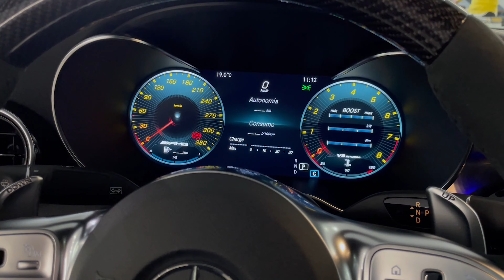🚀2019 Mercedes C63S Coupe AMG (Gris Selenita Shape) Walkaround Interior / Exterior / Sonido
Mercedes C63S AMG  Coupe

 Interior de cuero negro/rojo
Asientos deportivos AMG Performance
Asientos eléctricos con función memoria
Asientos calefactados
Volante AMG Performance de carbono/alcántara
Techo panorámico corredizo
HeadUp Display
Acceso y arranque sin llave
Paquete de iluminación interior ambiente
Riel de umbral AMG iluminado
Sistema de sonido Burmester
Apple CarPlay / Android Auto
Portón trasero eléctrico
Asientos traseros abatibles
Paquete de asistencia a la conducción
Control de velocidad con regulador de distancia y limitador
Sensores de aparcamiento del/tras con cámaras 360
Faros principales Multibeam LED
Paquete exterior negro brillo
Frenos AMG carboceramicos
Escapes deportivos AMG
Llantas AMG negras 19/20”

En Egocars trabajamos proporcionando atención, un buen servicio y sobre todo, profesionalidad.

The Luxury MUSCLE CAR - Revisión del Mercedes-AMG C63S Coupe 2020